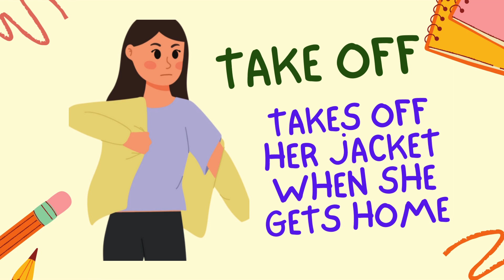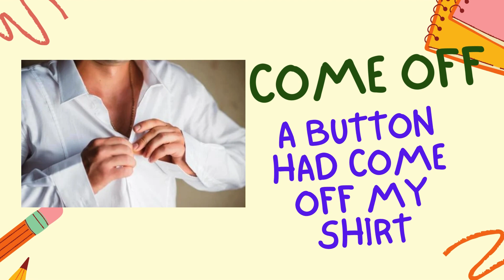PHRASAL VERBS FOR KIDS||BEGINNERS||EASY ||WORDS||LETS LEARN||kg||PRESCHOOL||SHORT||TODDLER FUN